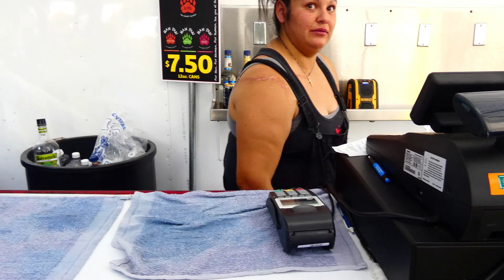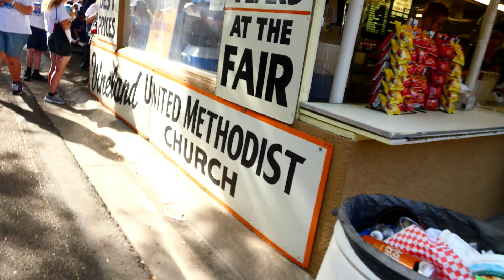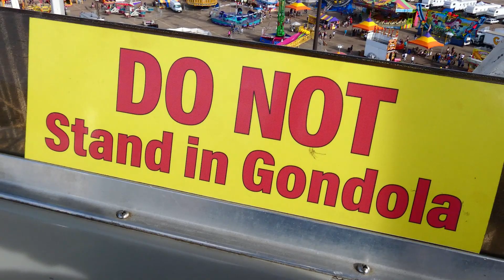Ogyam At State Fair